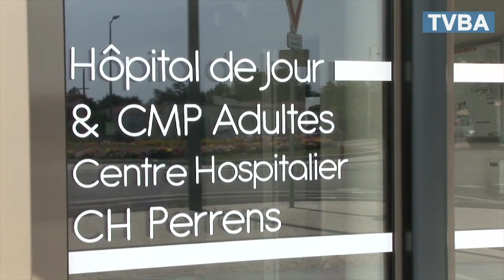BEST OF ÉTÉ 2019 - TVBA